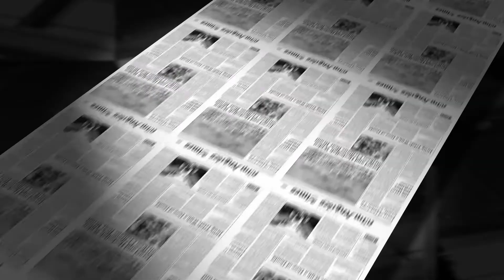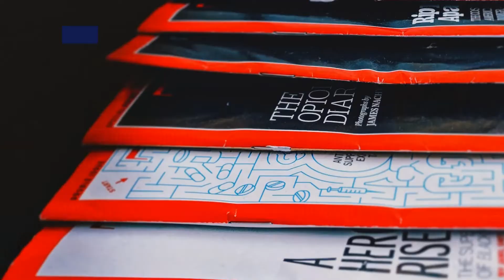Copywriting Tips For Blog Posts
Copywriting Tips for Blog Posts: Do you want to write blog posts that have a high conversion rate?

Copywriting for blog articles is intended to increase reader engagement with your content, brand, and goods.

Catchy Headlines

Headlines are an effective strategy for attracting attention and arousing curiosity.

This article examines various copywriting concepts that might assist you in creating blog posts that convert.

Even if you have a well-written blog article, you will not receive any hits if your title is not designed to pique your audience's attention.

Making an effort to create catchy headline text will help you obtain more click-throughs on your blog entries.

When it comes to writing attention-grabbing headlines, most copywriters follow a formula.

Numbers (7 Steps to..., 20% of Readers...),

Positive and emotional phrases (such as Stunning, Great, etc.),

They occasionally incorporate derogatory phrases (such as Insane, Fear, Unbelievable, etc.).

A question can also be used as a headline.

Your opening paragraph is your sole chance to make an impression on the reader.

In addition to offering value to the reader, your opening paragraph should pique the reader's interest enough for them to want to keep reading.

Format Your Blog Post Appropriately To Increase Retention

It is critical to divide your blog content into understandable sections.